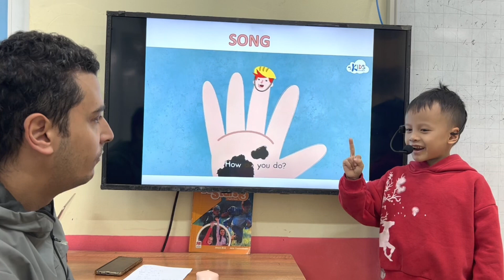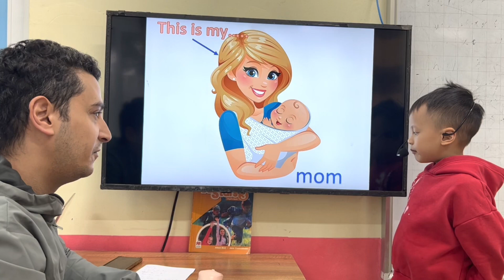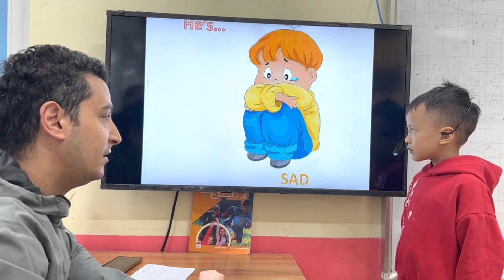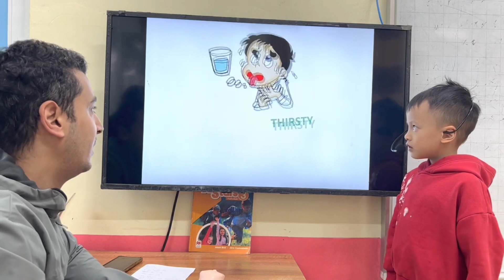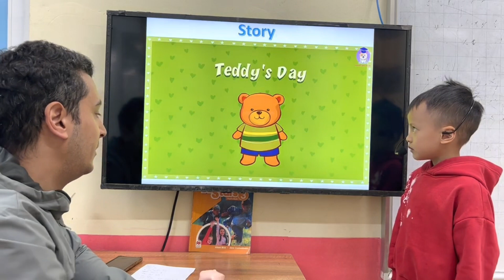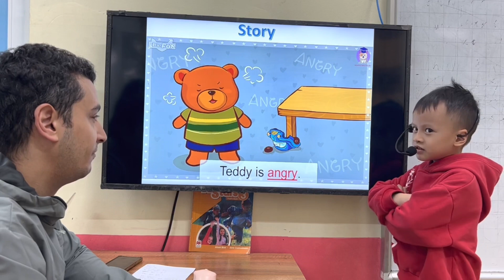NGUYỄN TRẦN MINH HUY - LOUIS - BEAR 6 - ALIBABASCHOOL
Chúc mừng Louis đã hoàn thành tốt bài kiểm tra nói về chủ đề gia đình và cảm xác.
Con tự tin trả lời bài, hát và kể chuyện.
Con ghi nhớ các từ vựng về các thành viên trong gia đình và cảm xúc rất tốt.
Con phát âm các âm đuôi rất tốt. Con chú ý Yes, I am và phát âm axe, deer nhé!